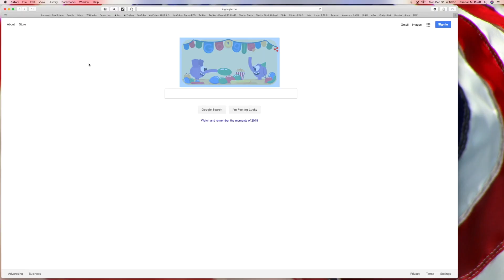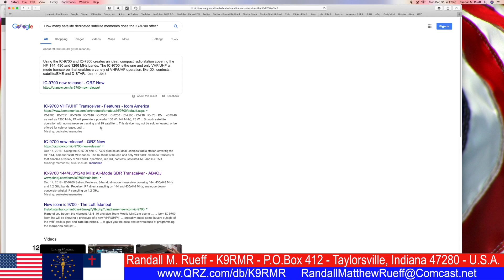K9RMR - How many satellite dedicated memories does the Icom IC-9700 offer? - 12-31-2018 A.D.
Title : K9RMR - How many satellite dedicated satellite memories does the Icom IC-9700 offer? - 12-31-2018 A.D.

Description : K9RMR - How many satellite dedicated satellite memories does the Icom IC-9700 offer? - 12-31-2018 A.D.

                  U.S.A.